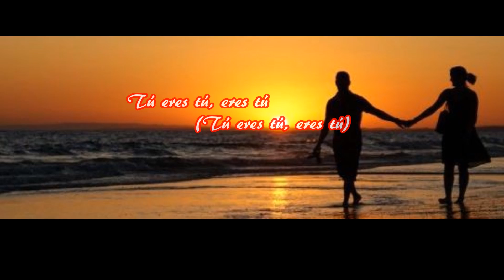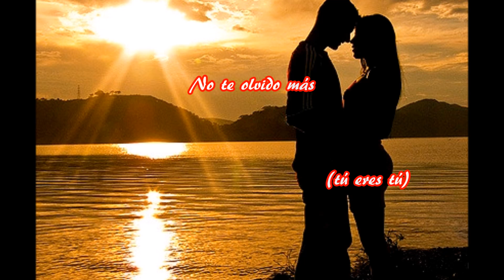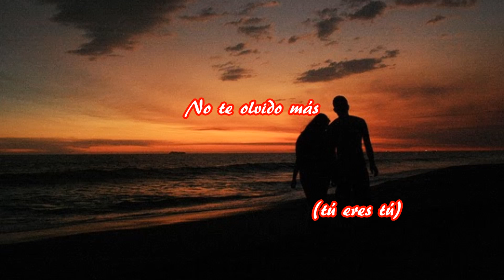Tu sei Tu - Enrico Chiari - Subtitulada español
Recordada canción de la década de los setenta